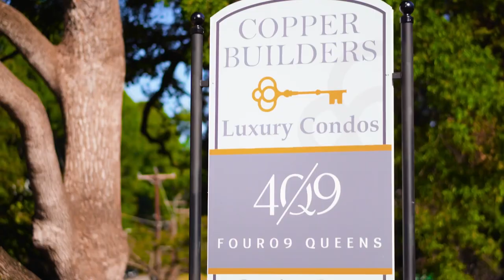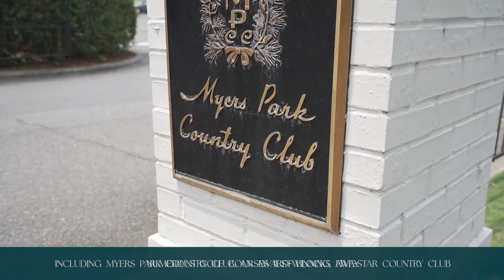Discover FOUR09 Queens Enviable Setting in Myers Park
Welcome to FOUR09 Queens, Charlotte's most iconic boutique residential condominium community presented by Copper Builders and the Helen Adams Dayton Butler team.

Located in the city’s most historic and picturesque tree-lined neighborhood, Four09 Queens offers a fresh take on Timeless Design and Seamless Livability in a coveted location. Perfectly positioned in Myers Park, everything you need is a short walk,  drive or trolley ride from home.

Luxury living at its finest, this five-level condominium offers 17 privileged homeowners a true oasis to call home.